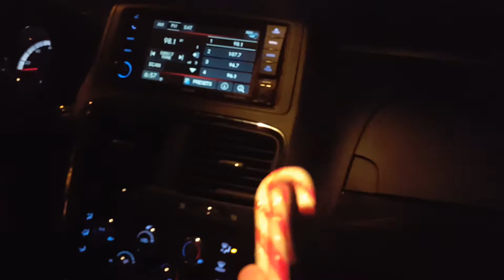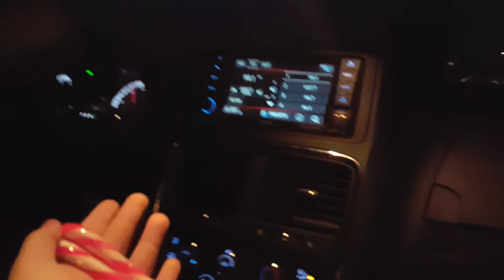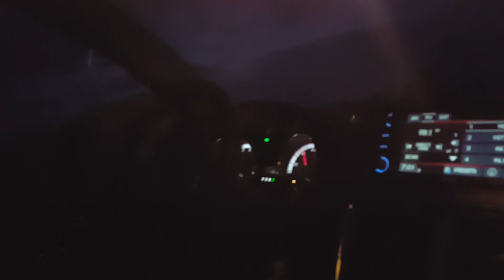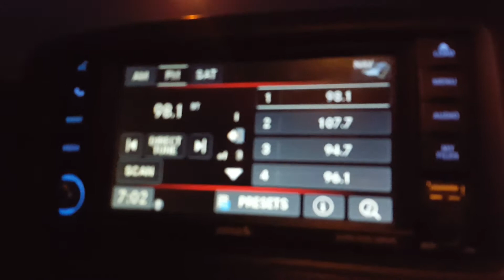Bacon candy cane tasting and random discussion.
Quinton and I try bacon flavored candy canes while I drive him to school. We also discuss UFOs, government conspiracies, arguing with the opposite sex, and other random things.